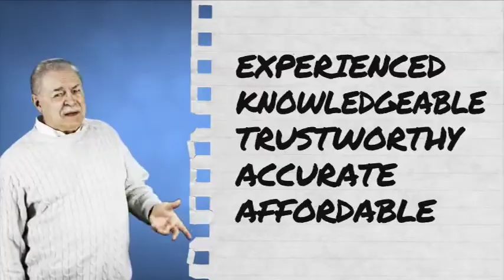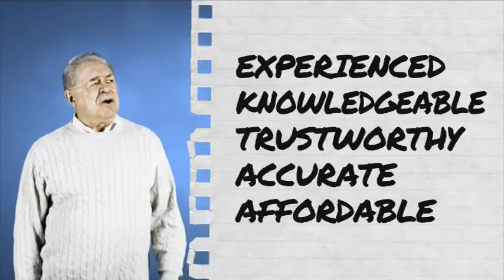W E B Dubois vs Gateway Tech Complete Game 1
- by far the most entertaining game so far of the 2016 Normandy Holiday Invitational Tournament.